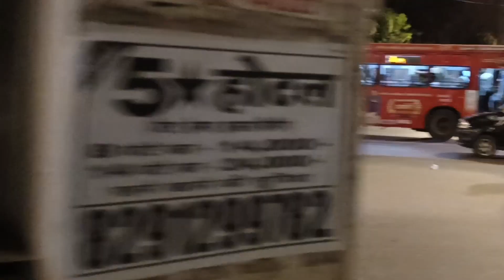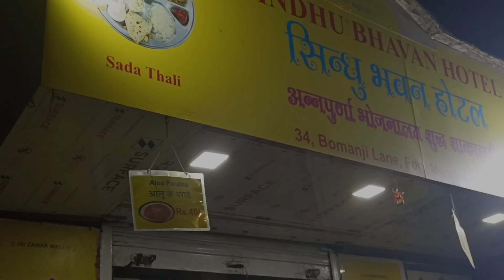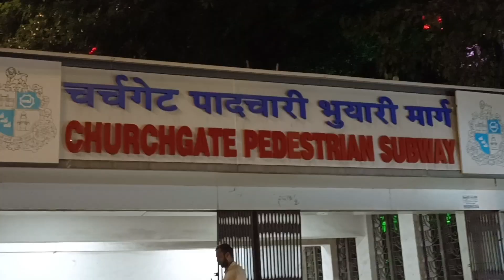मुम्बई में मेरिन ड्राइव क्यों फेमस है ll Mumbai merine draive ll#swetakujur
मुम्बई में मेरिन ड्राइव क्यों फेमस है ll Mumbai merin drivll#swetakujur ,